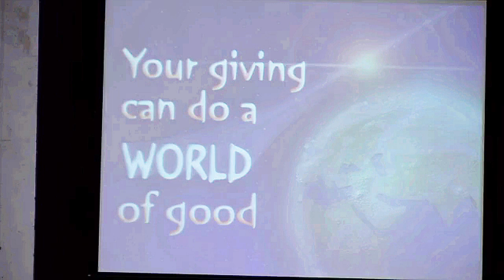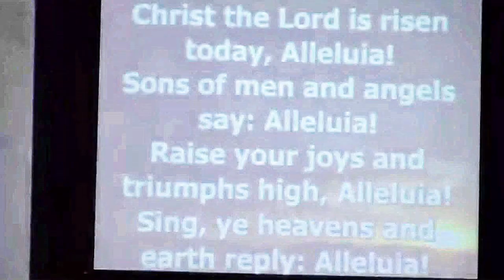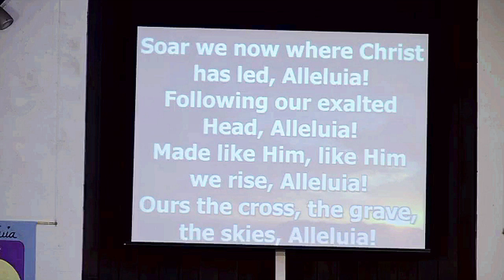Riverlawn Presbyterian Church - April 14, 2024